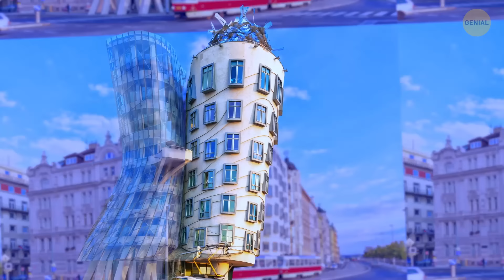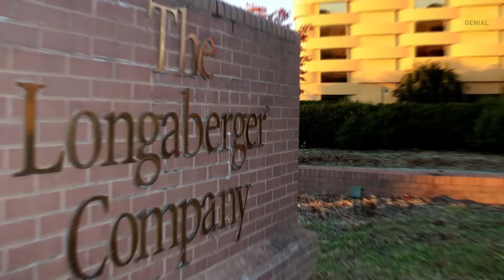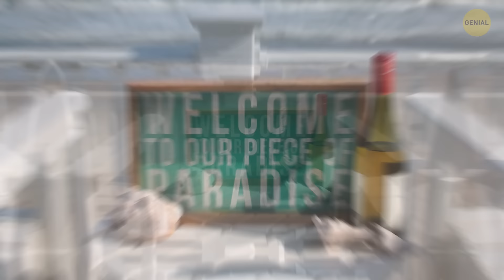Un rascacielos que cambia de forma + 17 edificios extraños de distintas partes del mundo